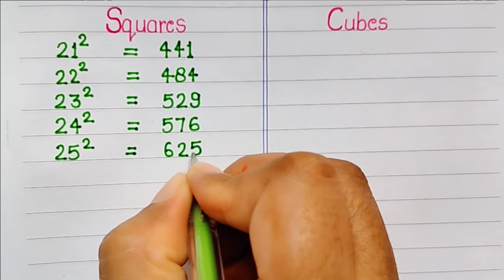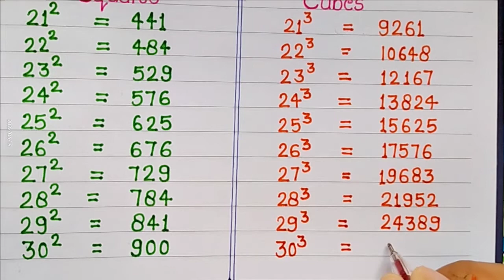Squares and Cubes/Squares and Cubes 1 to 30/Squares and Cubes 1 to 30 in numbers/How to write square